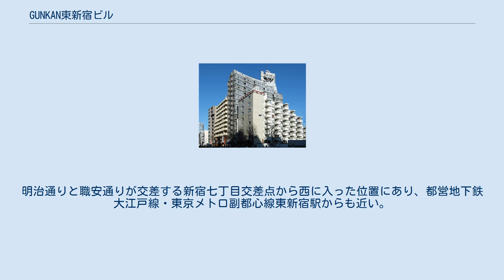GUNKAN東新宿ビル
大久保_(新宿区)
GUNKAN東新宿ビル（グンカンひがししんじゅくビル）は、東京都新宿区大久保一丁目に所在する建築物である。
旧名称は「第3スカイビル」、「ニュースカイビル」で、「軍艦マンション」、「鉄のマンション」とも呼ばれた。
 陸軍船舶兵出身の渡邊洋治が設計を担当し、「軍艦マンション」と通称された通り、全体に軍艦をイメージしたデザインとなっている。
各階のY字状の廊下に6畳の鉄製居室ユニット150基が取り付けられ、エアコンの室外機の設置を目的とした小さなベランダが設けられている。
艦橋のミサイルのように塔屋に取り付けられた円筒形の物体は、受水槽である。
 築40年を経過し解体が検討されたが、2011年にリノベーションされ、名称が「GUNKAN東新宿ビル」に改められた。
その際、外部の塗装がシルバーメタリックからグレーと淡い緑色に変更されている。
内部はシェアハウスやSOHO、オフィスとして使用される。
明治通りと職安通りが交差する新宿七丁目交差点から西に入った位置にあり、都営地下鉄大江戸線・東京メトロ副都心線東新宿駅からも近い。
 2009年にDOCOMOMO Japanより日本におけるモダン・ムーブメントの建築に選定された。